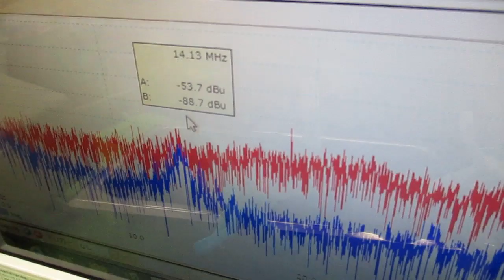メガヘルツの超音波発振制御プローブを利用した実験動画 ultrasonic-labo